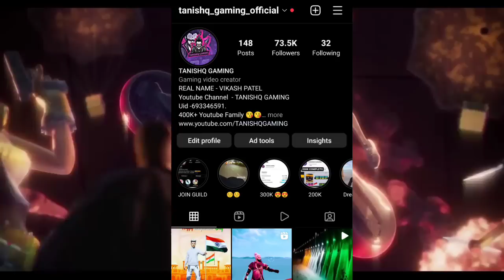EMOTE PARTY EVENT | FREE FIRE NEW EVENT | 16 AUGUST EVENT FREE FIRE | 5TH ANNIVERSARY DISCOUNT EVENT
EMOTE PARTY EVENT RETURN | FREE FIRE NEW EVENT|EMOTE PARTY EVENT KAB AAYEGA|5TH ANNIVERSARY FREEFIRE

EMOTE PARTY EVENT RETURN | FREE FIRE NEW EVENT | EMOTE PARTY EVENT KAB AAYEGA|UPCOMING NEW EMOTES FF

Follow Krlo

For Searching :)

Remote party event kab aayega emote party event return kab aaega confirm date free fire emote party event return confirm date free fire emote party event emote party event

Diwali special remote party event kab aayega free fire Diwali special remote party event Diwali special event free fire

emote party event per kaun kaun sa emote aaega
emote party event kab aayega confirmed date and event

emote party event return kab aayega
ff emote party event return
emote party kab aayega 2022
next emote party in free fire
emote party event return tamil

freefire new event tanishqgaming
ff max new event tanishq gaming
ff new event tanishq gaming
fist skin event today
16 aug event freefire
ff 16 aug new event

1. free fire new event
2. free fire new event today
3. new event free fire
4. ff new event
5. ff new event today
6. free fire new update
7. today free fire new event
8. free fire new events
9. free fire today new event
10. new event ff
11. new event free fire today
12. new event in free fire